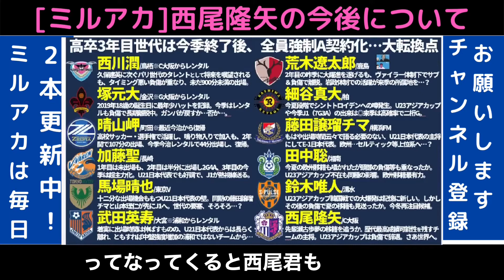[ミルアカ] 西尾隆矢の将来について！ [切り抜き]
[ミルアカ]MILKサッカーアカデミーの切り抜きチャンネルです。
Jリーグをメインに切り抜きます。

Jリーグサポーターの皆様に楽しんでいただけるチャンネルを目指しています。

[高卒3年目世代|C契約と冬移籍] 01世代の移籍が今冬活発の可能性！目玉12選！

◆ミルアカさんのプロフィール
サッカーデータマンのノーミルク佐藤 (佐藤 祐一)と、コメディアンの井上マー（井上 雅史）による2人組。
移籍やJリーグの全チームのチーム事情やデータをベースにした戦術解説を中心に投稿している。

▼ミルアカのチャンネル▼